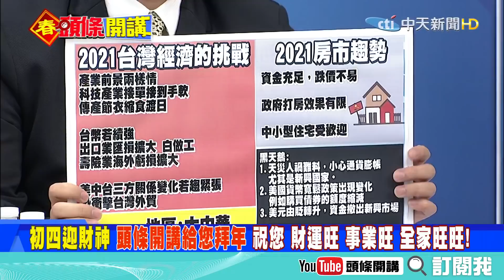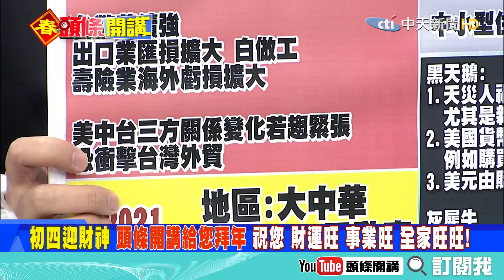【頭條開講】20210215 初四迎財神 頭條開講給您拜年 祝您 財運旺 事業旺 全家旺旺! 精華版